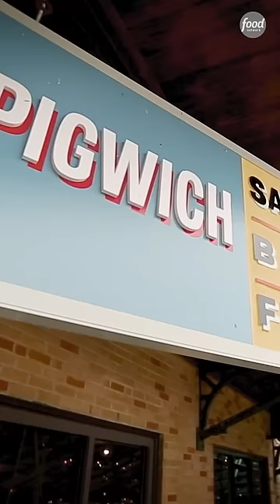Guy Fieri + Coach Andy Reid Chow DOWN